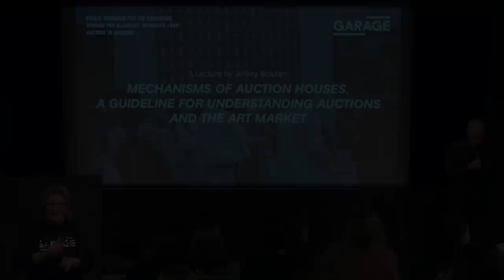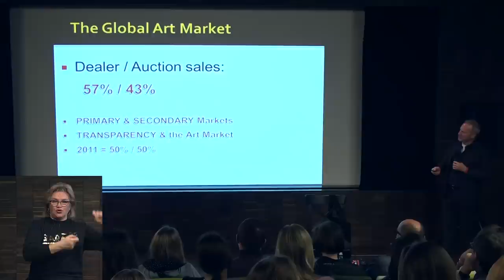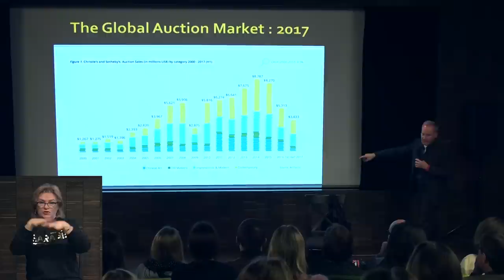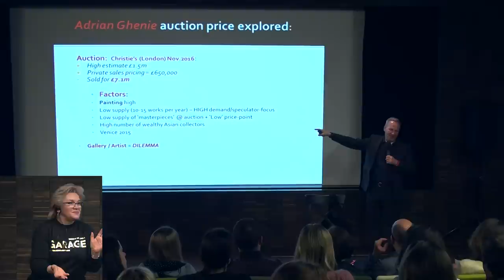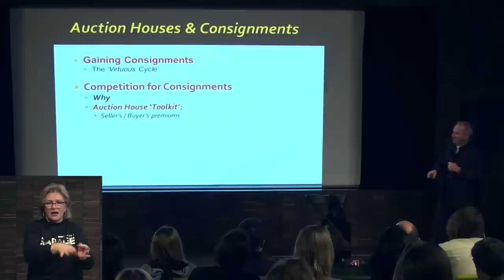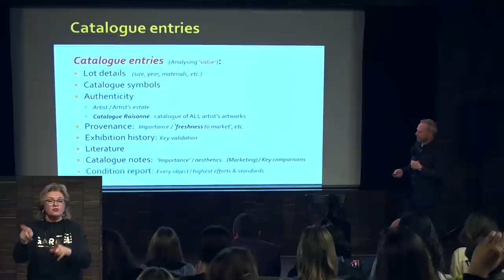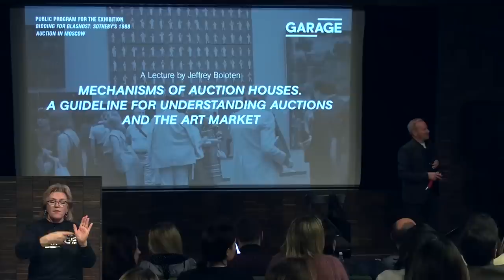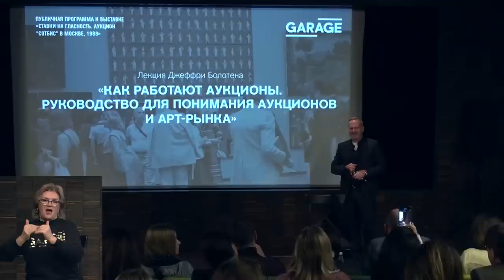Лекция Джеффри Болотена «Как работают аукционы. Руководство для понимания аукционов и арт-рынка»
Лекция руководителя программы «Искусство и бизнес» Института культуры «Сотбис» в Лондоне Джеффри Болотена в Музее «Гараж» в рамках публичной программы к выставке  «Ставки на гласность. Аукцион "Сотбис" в Москве, 1988».

Лекция доступна на русском жестовом языке.

Во время своего выступления, посвященного направлениям деятельности аукционных домов и механизмам их работы, Болотен рассказал об актуальном состоянии художественного рынка и о возрастающей роли аукционных домов в формировании цен на произведения искусства. Также он обратился к обзору новых направлений развития крупных аукционных домов, уделив особое внимание стремительной онлайн-экспансии и сотрудничеству с брендами премиум-сегмента.

Джеффри Болотен (род. 1959) — руководитель программы «Искусство и бизнес» Института культуры «Сотбис» в Лондоне, один из основателей и исполнительный директор ArtInsight Ltd. — образовательного партнера ведущей компании по исследованию арт-рынка ArtTactic. Болотен занимал руководящие посты в крупнейших международных издательствах, в том числе в Penguin Books. После получения магистерской степени в области арт-менеджмента сосредоточил свое внимание на развитии художественного рынка, работал в галерее Тейт и Лондонском колледже искусств.